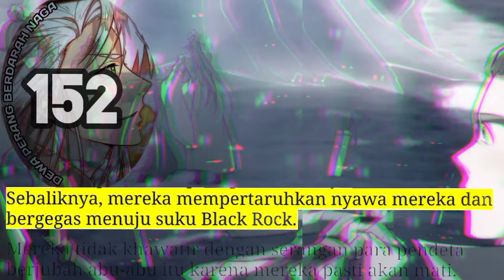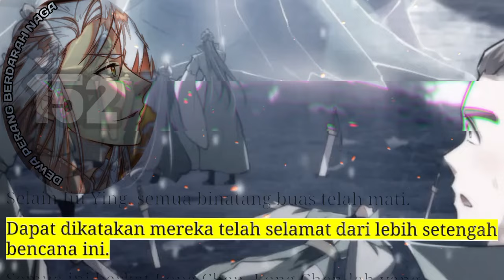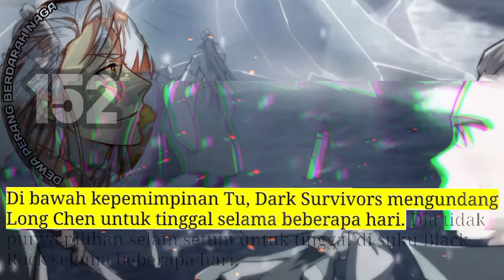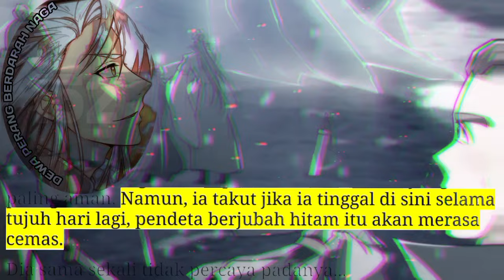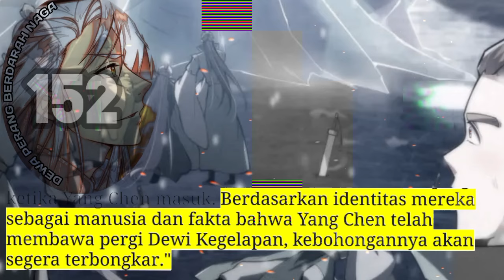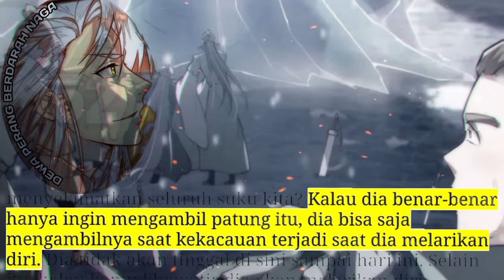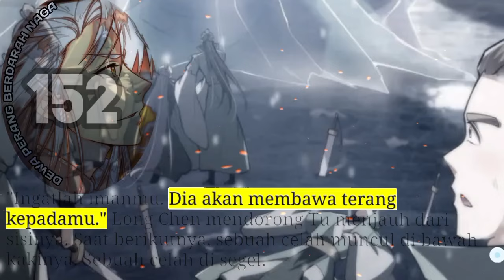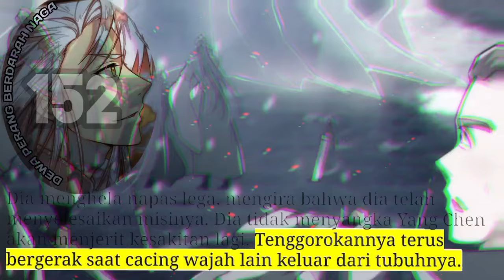Dewa Perang Berdarah Naga season 152